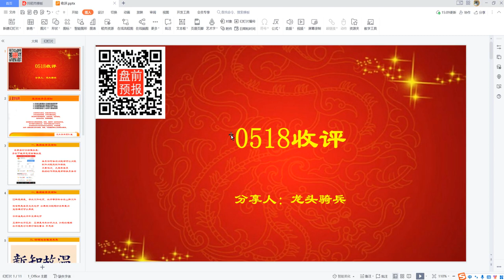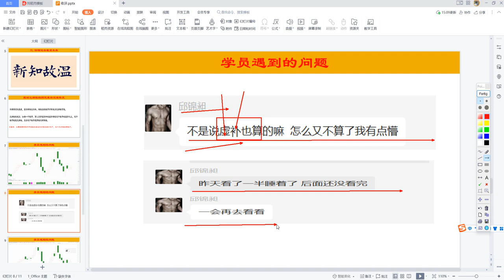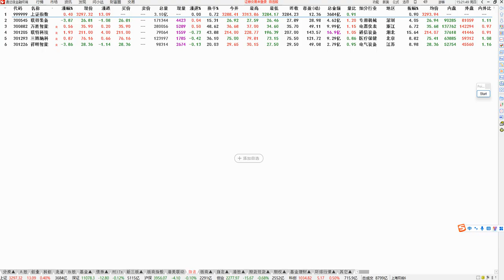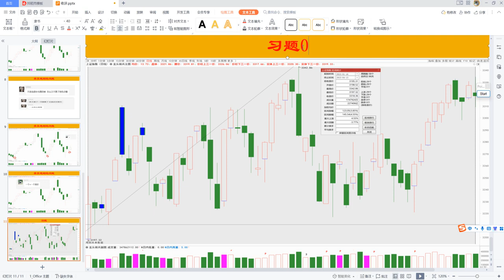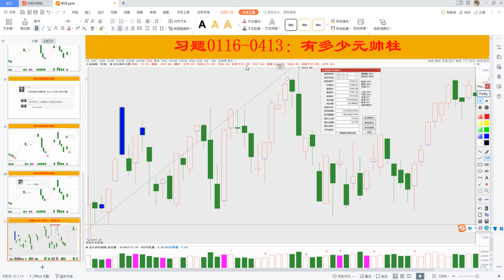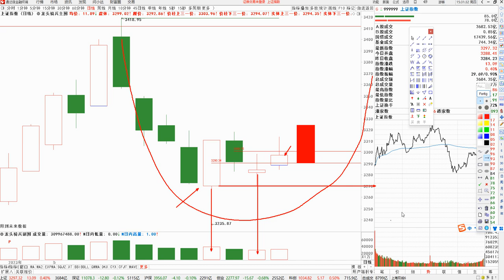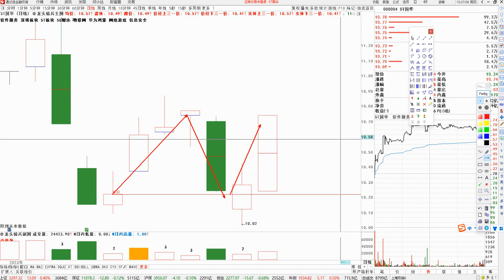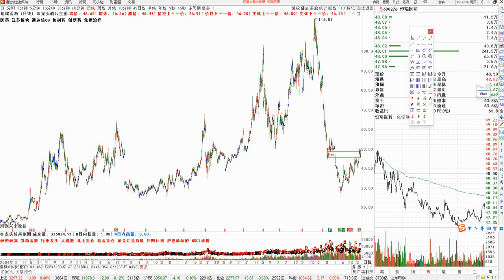05月18日 量学单晓禹 收评